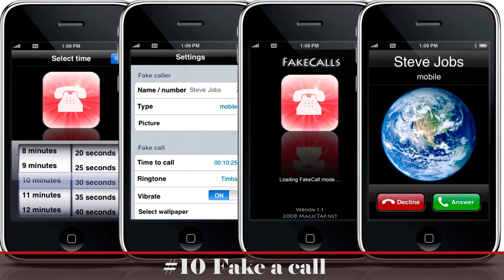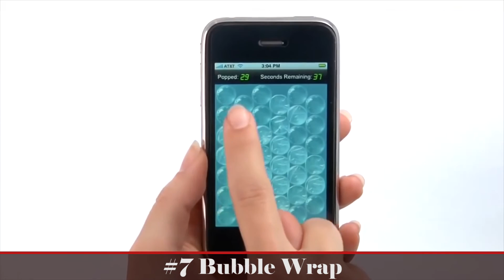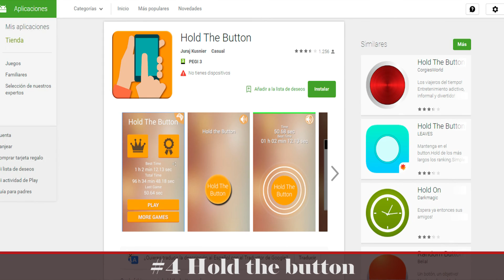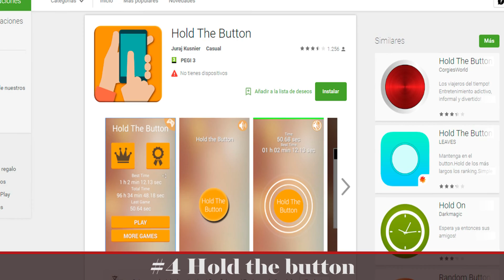TOP 10 APPS MAS RARAS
¡Good Morning Youtube y bienvenidos de nuevo a LomasTop! En el TOP de hoy: Cuáles son las aplicaciones más divertidas, las aplicaciones más raras del mundo? Pues quedaos a ver el vídeo porque aunque no sean las apps más útiles para Android o Apple seguro que te vas a reir!!

De qué hablo en el vídeo:

Top 10 (0:27): Fake a call.  La primera de las apps más inútiles es ésta.  Si estás hablando con alguien y no paras de pensar en una excusa para deshacerte de él esta aplicación te va a gustar. Simula una llamada para que te puedas ir cuanto antes!

Top 9 (0:44): Dothraki Companion. ¿Dirías que es una app útil? ¿Para qué aprender francés, inglés...si puedes aprender Dothraki, de Juego de Tronos? Pues esta aplicación cara, porque además cuesta 4 dólares, te enseña su vocabulario y gramática.

Top 8 (1:15): Ghost radar. Una de las aplicaciones más perturbadoras. En teoría esta aplicación te permite medir actividades como presencias paranormales, detectando las anomalías que haya. ¡Una de las aplicaciones que más asustan!

Top 7 (1:38): Bubble wrap. La app más adictiva. Y es que se trata del juego que consiste en ir rompiendo el plástico de bolitas.  Es muy relajante.

Top 6 (1:54): Yo. Otra de las apps más inútiles que hay. Es una especie de red social rara que se llama Yo. Consiste en una app donde puedes hablar a través del celular con tus contactos, pero solo puedes usar la palabra yo. ¡Una de las apps más absurdas!

Top 5 (2:23): Run pee. Y cuidado porque puede llegar a ser una de las apps más útiles para móviles Android y Apple. Esta aplicación de teléfono te dice cuál es el mejor momento para irte del cine cuando tienes que hacer pis sin que te tengas que perder algo importante de la película.
Top 4 (2:43): hold the button the most useful apps. Una aplicación más descargada. Consiste en mantener el dedo en la pantalla el mayor tiempo posible. De risa ¿verdad?

Top 3 (3:04): Hang Time. ¡Una de las apps para Android y Apple IOS populares que no tiene sentido ninguno! Simplemente tienes que lanzar tu teléfono al aire y la app cronometra cuanto tiempo queda suspendido.

Top 2 (3:29): Cuidar tu piedra. Aplicaciones para Android habrá muchas. Apps, para editar, apps de pokemon go... ¡Pero ninguna como ésta seguro! La aplicación te permite elegir el tipo de piedra que quieres, ponerle un nombre, vestirla...

Top 1 (3:54): Kiss me. ¡La app más cara del mundo! No, no, es broma, solo faltaría, porque sin duda es ¡la aplicación más rara del mundo! Se trata de una app que calcula qué tal besas, y cómo verás tienes que besar el teléfono.